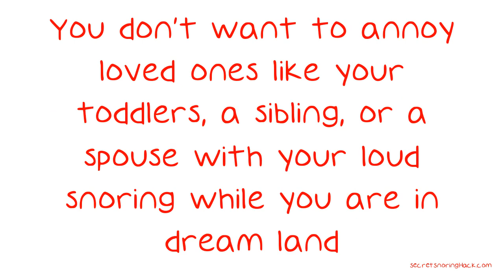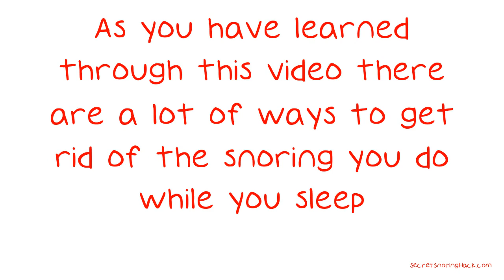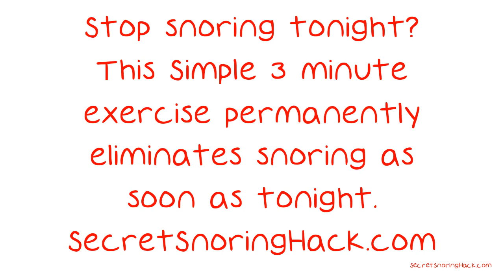Learn How To Stop Snoring And Fast.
Learn How To Stop Snoring And Fast. There is plenty to be worried about if you're constantly snoring in your sleep. You don't want to annoy loved ones like your toddlers, a sibling, or a spouse with your loud snoring while you are in dream land. If you want to learn how to get rid of some of the snoring you do while you sleep then read through this video and see what you can do to do just that. If you are a snorer, there's a chance that you are unaware of it.